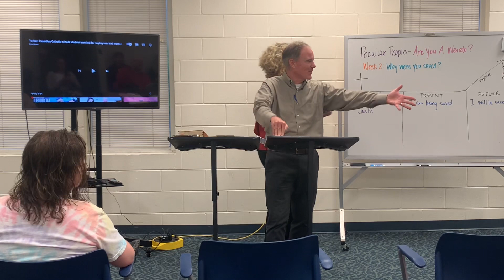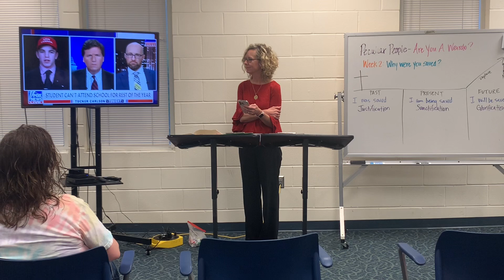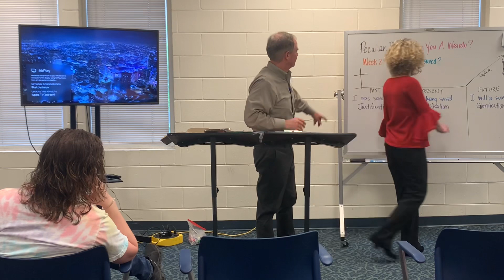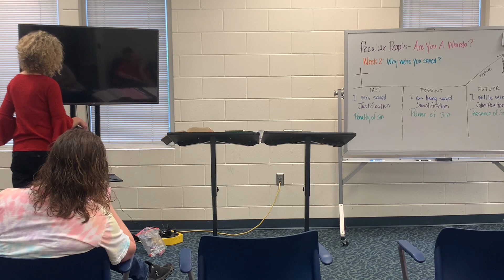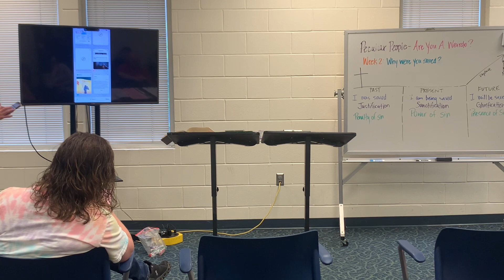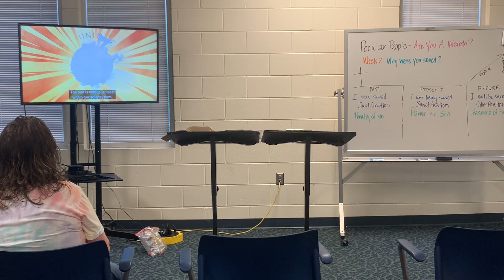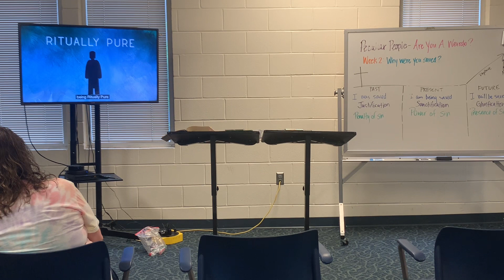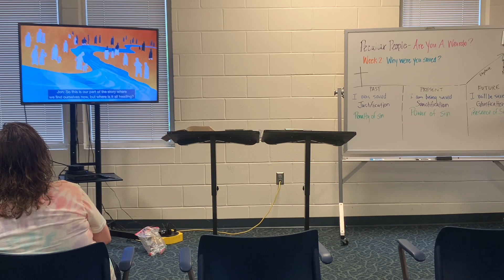(3-12-23): Wk. 2: Deep Discussion & Peculiar People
We continue our examination of God’s call to be “peculiar people,” weirdos for the Messiah.

We had a deep discussion centered around how individual class members are engaging the culture, and what it actually means to be saved.

Salvation has 3 parts or 3 tenses (Justification, sanctification, and glorification).  Sanctification is the time where we become like our rabbi beginning when we place our believing loyalty in Christ and ending the day we meet Him. It’s our life’s mission!